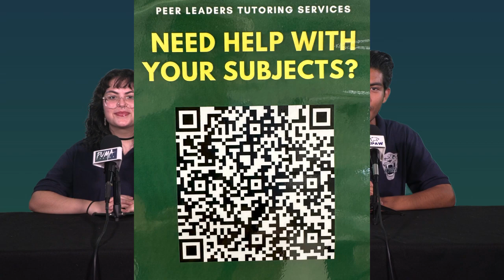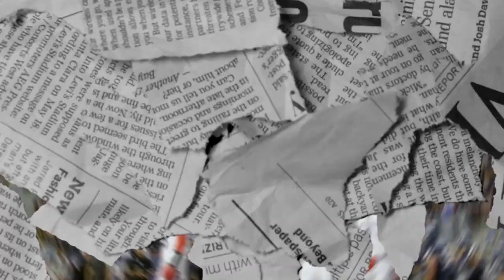KPAW Broadcast for 4/19/23.